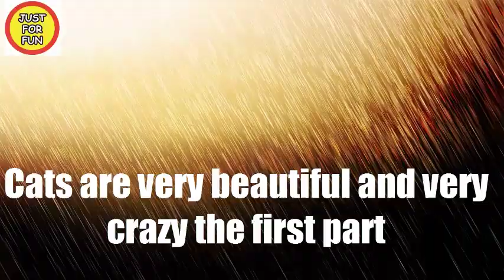That’s why we love cats We love her like crazy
Why Do Cats Act Crazy?
No matter the breed, all cats have moments when they run across a room, meow like crazy, and act as if they're on a racetrack being chased. They dart about, faster and faster, looking all over the place and then suddenly stop in their tracks.

This wild behavior is sometimes referred to as the "midnight crazies" when it happens at night. Your cat may entertain itself with wild activity or jump on your bed to paw at your feet, elbows, hair, or face to get you to join in the fun. The reasons for this wild and sometimes-amusing behavior vary.

Predatory Instincts
Cats are natural predators, and domestic cats retain this instinct to a certain extent. At times, a cat that's acting crazy may actually be exhibiting hunting behaviors, fighting maneuvers, or escape techniques.

A house cat that doesn't have to hunt for its food still needs to burn its pent-up energy, and it may be in the form of what appears to be crazy behavior. Toys, such as catnip mice, laser pointers, food puzzles, and feather wands encourage a cat to use its natural instincts to grab, chase, and jump. This exercise is especially important for your cat if it doesn't spend time outdoors.

Nocturnal Instincts
Another reason for your cat’s crazy behavior could be because some cats are nocturnal and become more active at night. If a cat isn't getting enough exercise during the day, it may act especially crazy.

Many domestic cats spend their days alone indoors while their people are at work. When the cat's person comes home in the evening, the cat may be very active and want to play. If it has no outlet for all this energy, the cat may exhibit some crazy behavior. Kittens are especially energetic